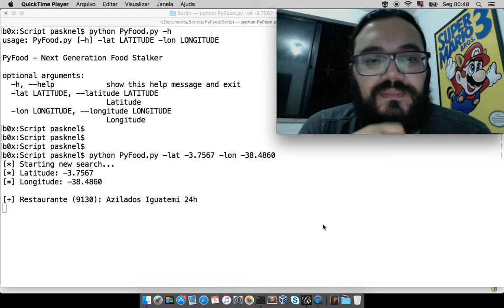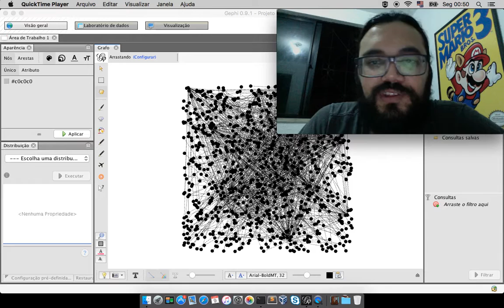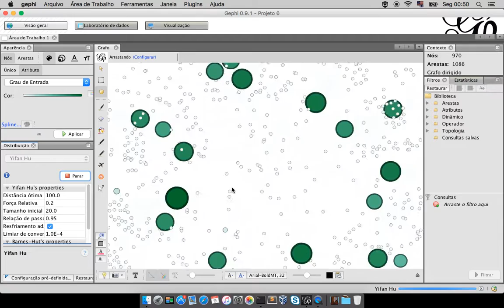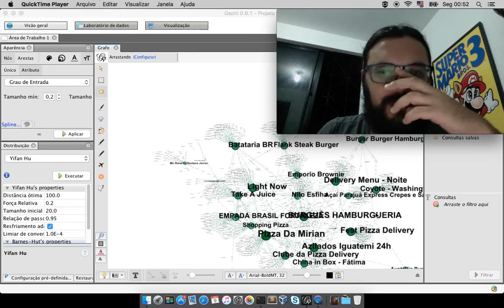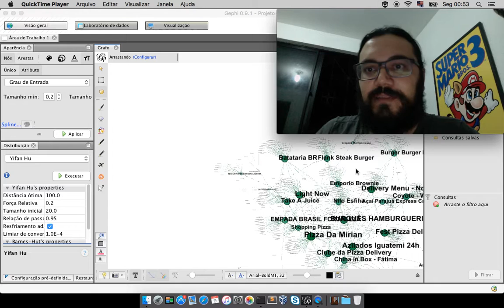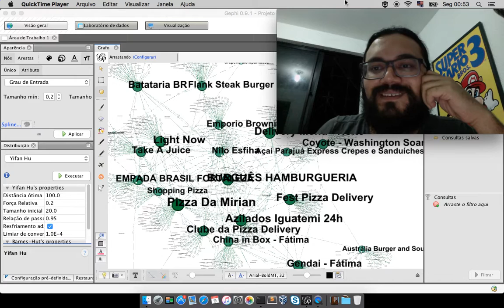iFood + Python + Gephi == Food Stalker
Um pequeno script para levantamento de informações (OSINT) baseado em avaliações de usuários sobre restaurantes de uma determinada região (informado através de latitude e longitude).